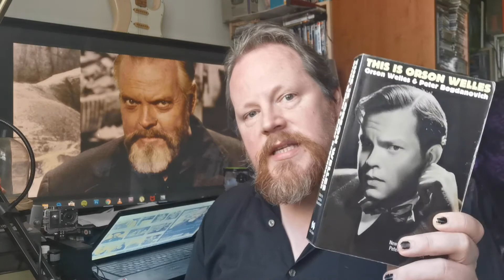Orson Welles' 105th birthday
Celebrating 105 years of Orson Welles for my latest vlog, and how Welles' creativity can influence us.